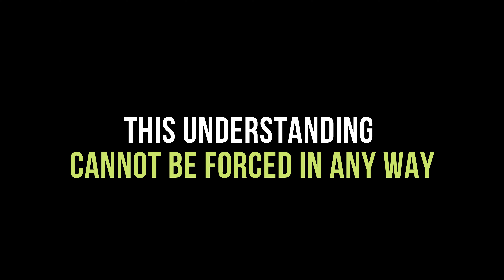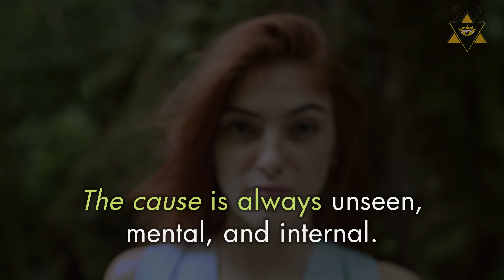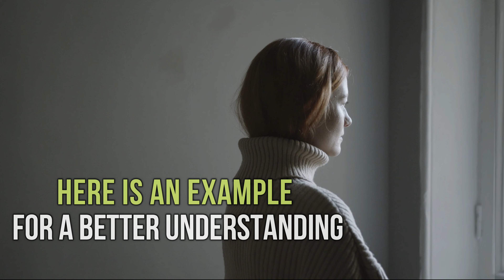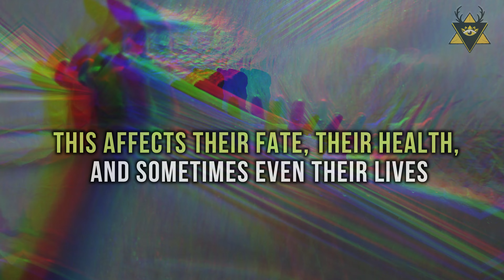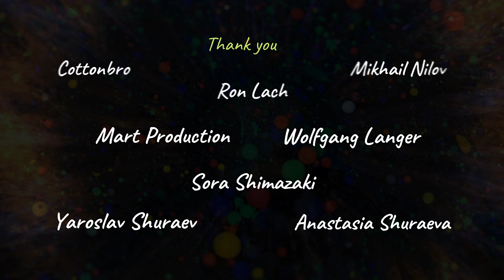What is Spiritual Intelligence and Why it Matters?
Spiritual intelligence - It is the divine attribute that we are meant to approach, to understand, to master, and finally to use. That is the only reason we are sent here on Earth.

There are 3 types of intelligence. The emotional intelligence and forgiveness are the key to the gate of spiritual intelligence.